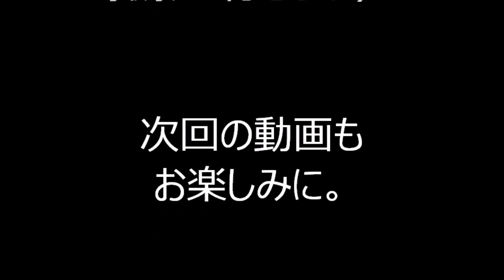13伊東音頭 2024年第3回しながわde民踊を踊る ～品川甚句と伊東音頭～ しながわ中央公園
2024年3月17日に、東京都品川区にありますしながわ中央公園で行われました「第3回しながわde民踊を踊る　～品川甚句と伊東音頭～」の盆踊りの様子です。